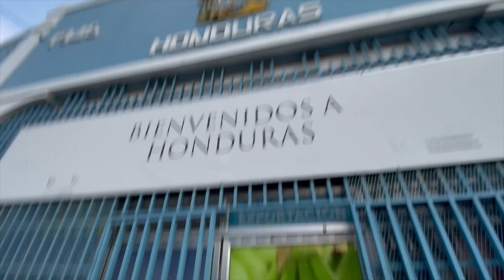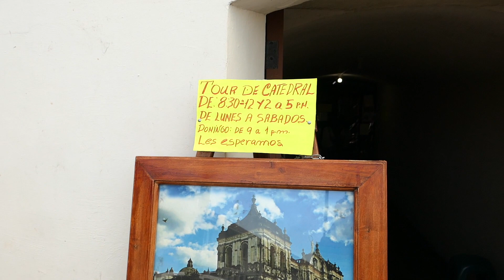León - Nicaragua: Upptäcker den otroligt vackra staden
Hej allihopa! Nu har vi besökt den otroligt häftiga och vackra staden León. Hit borde alla åka och bara vandra runt, äta god mat och definitivt besöka dess katedral. Väldigt unikt att man får vandra runt uppe på taket och se den vackra vyn runt staden. Vi var väldigt lyckliga i denna staden och gjorde oss gott.

Hello everyone! Now we have visited the incredibly cool and beautiful city of León. Everyone should go here and just wander around, eat good food and definitely visit its cathedral. Very unique that you get to walk around up on the roof and see the beautiful view around the city. We were very happy in this city and  it made us happy. (English sub coming soon)